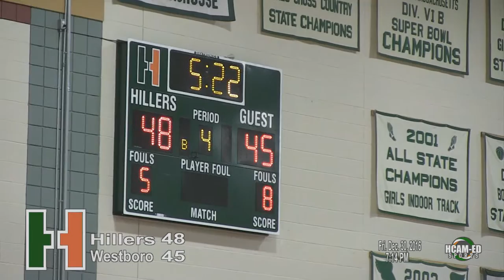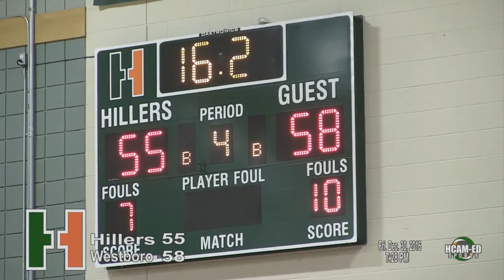Hiller Boys Basketball vs. Westboro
December 30, 2016 at the HHS Athletic Center